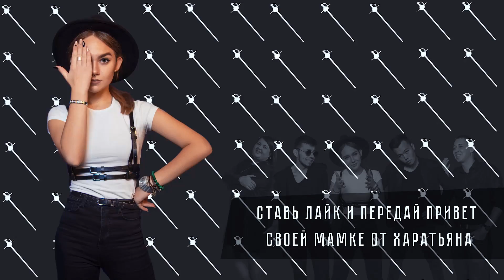ВСТРЕЧА ОДНОКЛАССНИКОВ. ДЕД ЖЖЁТ. ПРЕДСКАЗАНИЯ || Артем Шачек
Юмористические нарезки от творческого объединения "Гардемарины, вперёд!"